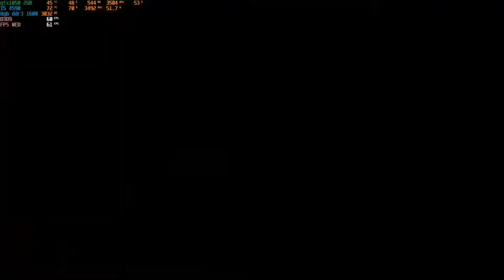Resident evil 5 | Capítulo 2-1 : Almacén | PC